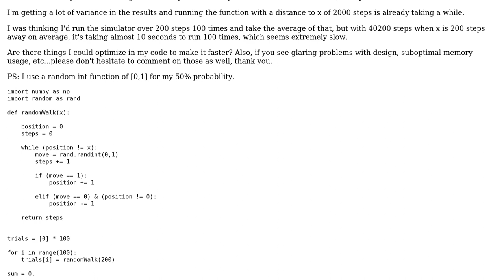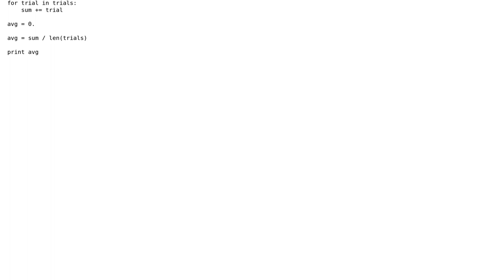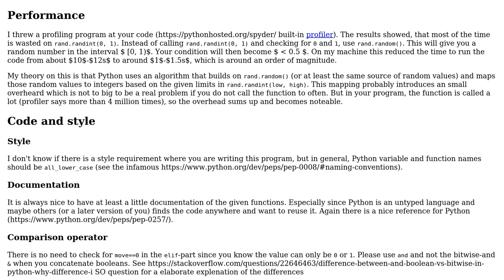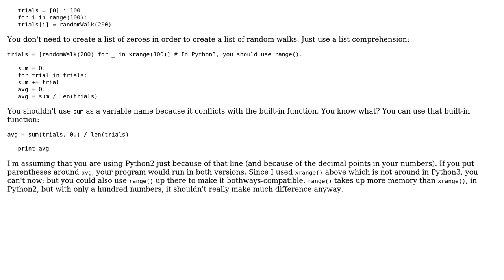Code Review: Random Walk simulator seems slow, are there ways to optimize my code? (2 Solutions!!)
Code Review: Random Walk simulator seems slow, are there ways to optimize my code?

With thanks & praise to God, and with thanks to the many people who have made this project possible! | Content (except music & images) licensed under CC BY-SA | Music | Images & others | With thanks to user zondo user jeremy radcliff user AlexV and the Stack Exchange Network Trademarks are property of their respective owners. You are responsible for your own actions.